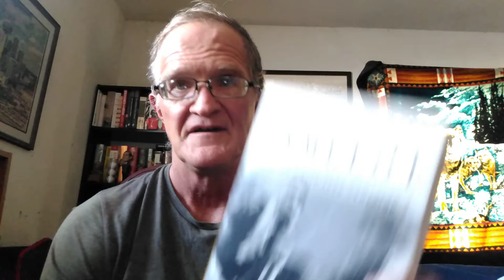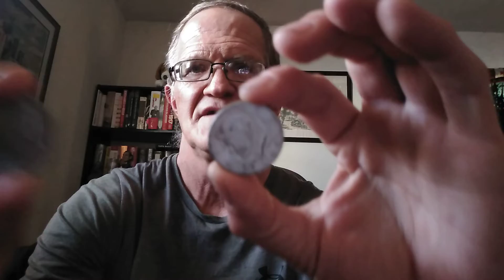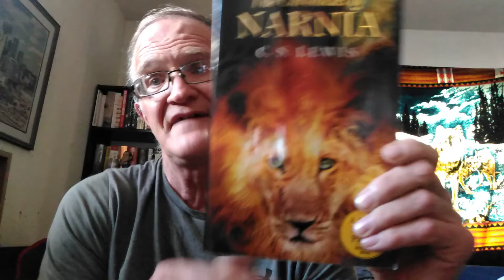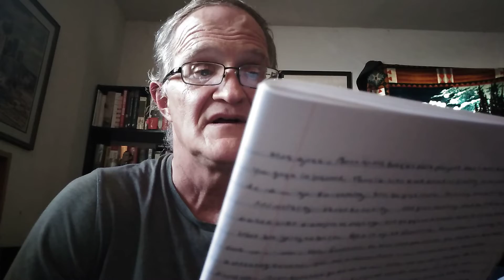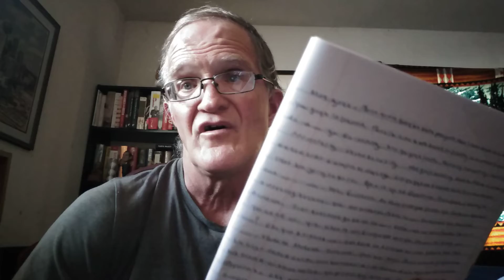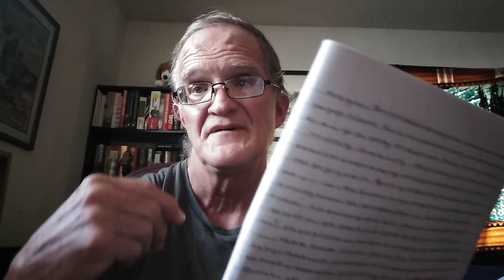JFK Book Tag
The Road to Camelot
The Chronicles of Narnia
The Hasburgs